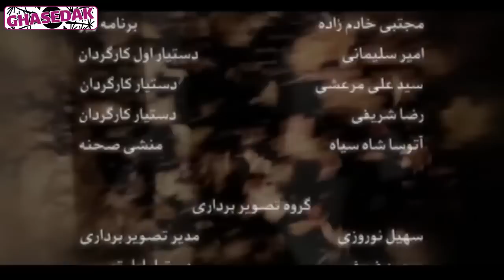سریال دلنوازان - قسمت 31 | Serial Delnavazan - Part 31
رعنا که دو فرزند به نام‌های بهزاد و ستایش از همسر سابق خود اتابک سپهری داشته، در 24 سال قبل پس از جدا شدن از اتابک و ازدواج با جهان ملکپور، دخترش ستایش ربوده میشود. او با گذشت سال‌ها همچنان در فراق دخترش غمگین است.او بارها برای پیدا کردن ستایش تلاش کرده و آخرین کسی که ادعای ستایش را کرد یلدا بود که او نیز از آزمایش موفقیتی به در نبرد. رعنا برای همسر پسر خود، بهزاد، دختر عمه‌اش، مهتاب، را در نظر گرفته‌است. اما پس از مدتی بهزاد مهتاب را فراموش کرده و با یلدا ازدواج می‌کند.
بازیگران:
شاهرخ استخری، فریبا کوثری، سیاوش خیرابی، پرویز فلاحی پور، فریده صابری، سحر قریشی، سمانه پاکدل، مهدی ماهانی، شهین تسلیمی، سمیرا حسن پور، حدیث میرامینی، محمد حاتمی، زهره فکورصبور

کارگردان: حسین سهیلی زاده
نویسنده: سعید جلالی و علیرضا کاظمی پور
تهیه کننده: مهران مهام، ایرج محمدی

سال پخش: 1388
ژانر: درام
Rana, who had two children named Behzad and Satayesh from her ex-husband Atabak Sepehri, 24 years ago, after separating from Atabak and marrying Jahan Malekpour, her daughter Satayesh was kidnapped. With the passing of years, She is still sad about the separation of her daughter...
Serial Delnavazan - Part 31

Cast:
Shahrokh Estakhri, Fariba Kosari, Siavash Kheirabi, Parviz Falahipour, Faride Saberi, Sahar Ghoreishi, Samaneh Pakdel, Mehdi Mahani, Shahin Taslimi, Samira Hasanpour, Hadis Miramini, Mohammad Hatami, Zohre Fakursabour.

Director: Hossein Soheilizadeh
Author: Saeid Jalali and Alireza Kazemipour
Producer: Mehran Maham, Iraj Mohammadi

Release: 2009
Genre: Drama